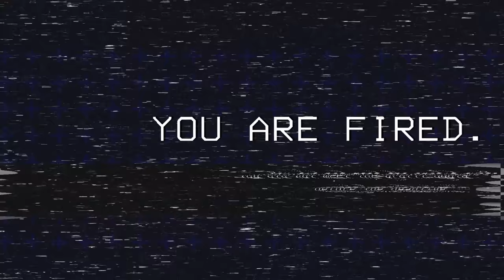Can Vanoss complete the GREATEST CLUTCH in Lethal Company history?!?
Vanoss pulls off an insane clutch in Lethal Company

TERRORISER
19215 SE 34TH ST

Timecodes:
0:00 - Not a great start...
3:14 - jumpscare incoming
3:31 - a GIANT failure
4:25 - beeehind youuu
5:31 - Trolling Wildcat
6:11 - Nutcrackers worst nightmare
6:45 - We all made it in
8:36 - Turret fun
11:13 - whoops
12:57 - don't drown
13:49 - Now go
15:00 - free neck snap
15:19 - DAMB
15:44 - Getting haunted
18:00 - not a mimic
18:25 - INSANITY